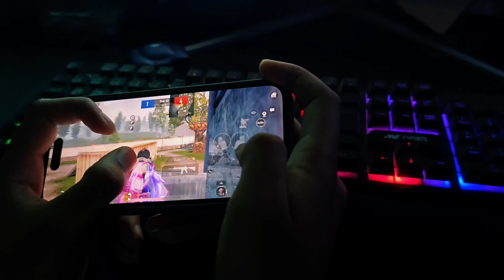Iphone 15 60FPS